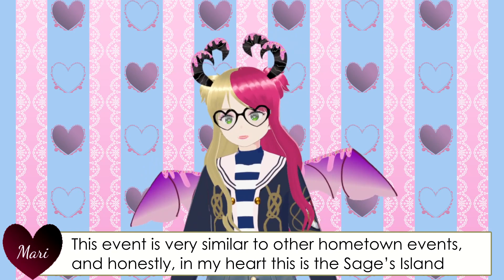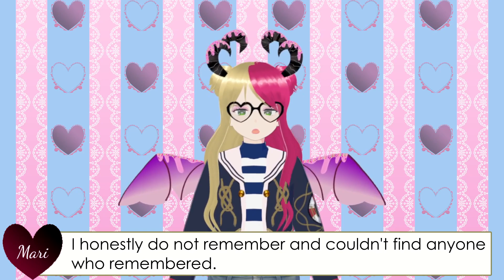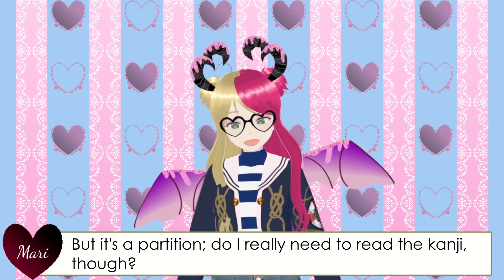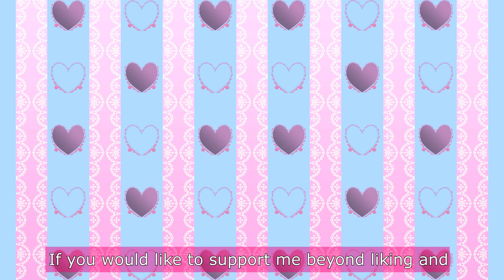Port Fest Event Guide [Open Captions]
THE HYPE IS REAL I really love this event. It's so cute T-T

I also have channel memberships!

Art Stuff
- Background and model/jacket texture made by me
- jean shorts texture is a vroid default